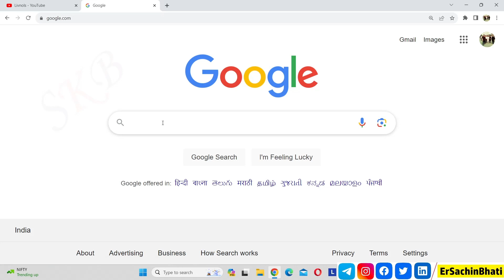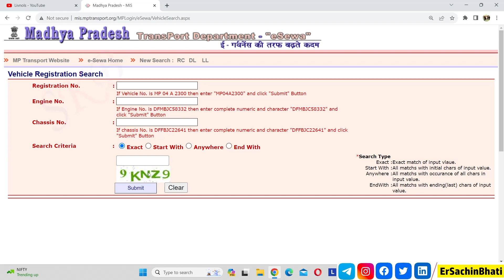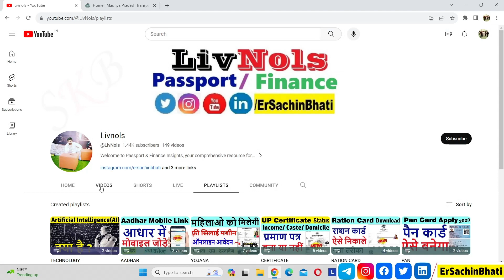vehicle number se address kaise nikale : gadi number se address kaise pata kare : gadi owner details